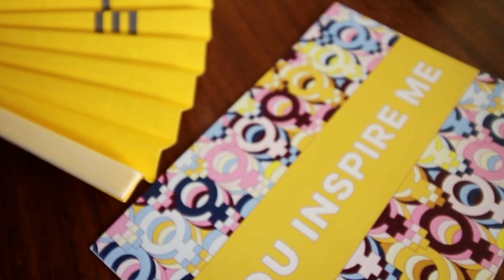Bumble & Forever 21 Come Style Your BFF Women's Day Event | Bangalore | Elixir Nahar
For Women's Day 2019, I got Bumble and Forever 21 to unite for a fun collaboration! We put together a 'Come Style Your BFF' event in Bangalore, India. Bumble BFFs got to style each other with Forever 21's latest collection over high tea. Watch the video to see what went down!